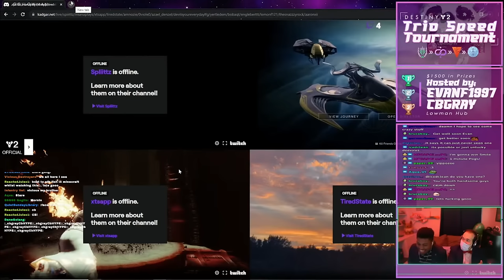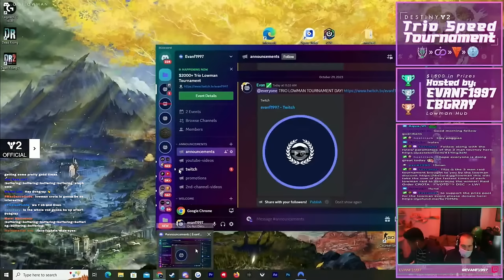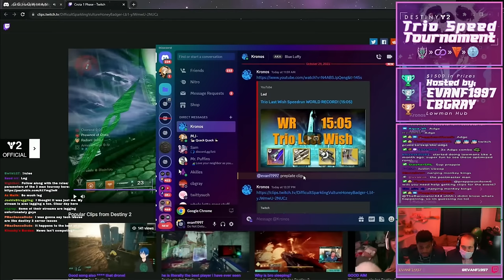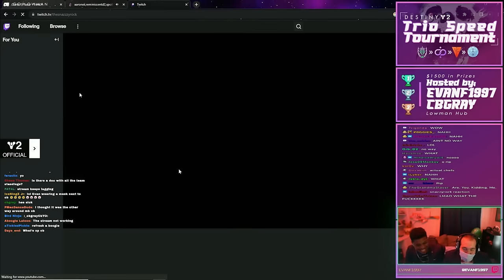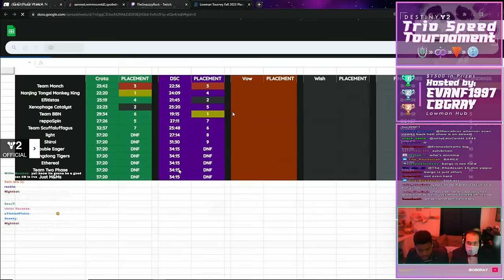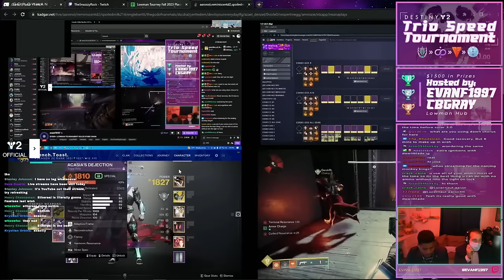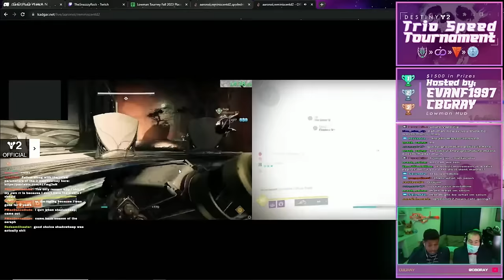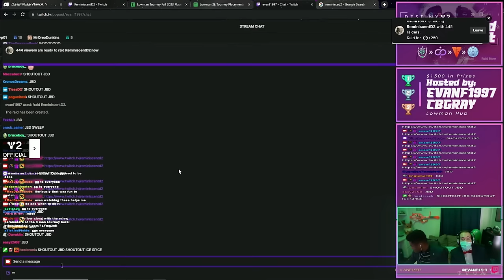Destiny 2 - $1500 3 MAN RAID TOURNAMENT HOSTED BY @cbgray @evanf1997 !fund !rules !3man !lowman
Destiny 2 - $1000 3 MAN RAID TOURNAMENT HOSTED BY @cbgray @evanf1997 !fund !rules !3man !lowman

Crota's End
Vow of the Disciple
Deep Stone Crypt
Last Wish